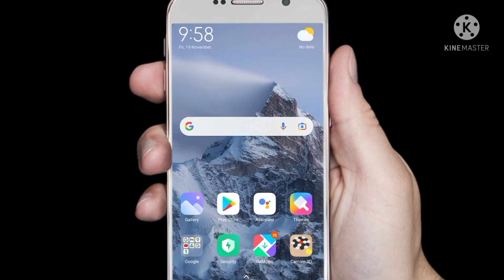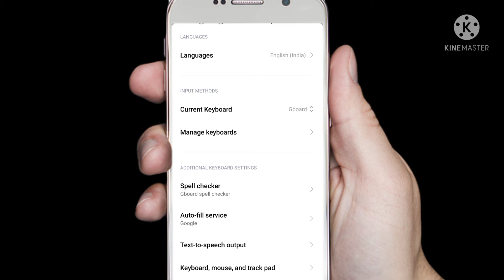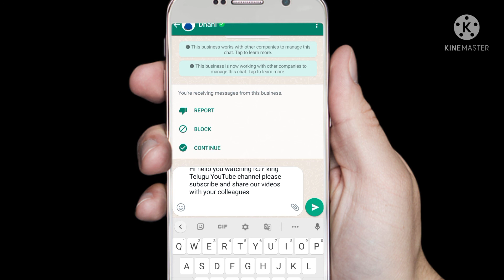how to convert voice to text | telugu hindi english speech to text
how to convert Any language voice to text